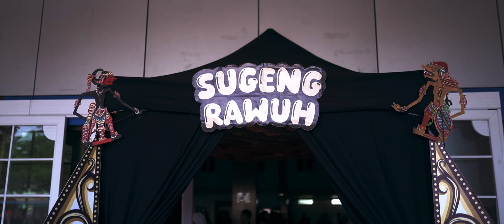MAHAWIRA NAGATA - PURNA ADI SISWA SMA N 3 CILACAP 2024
Thanks To SMANTI 30